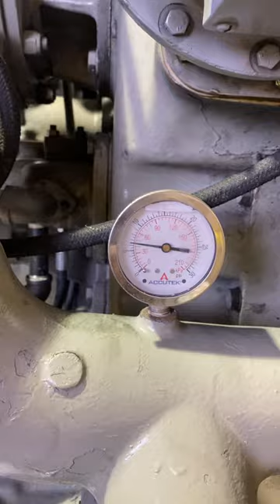20 cylinder Emd 645 E7b.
20 cylinder emd 645  E7b.